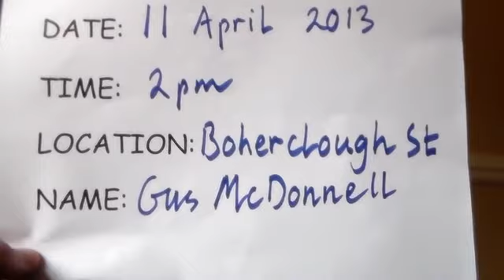Cashel Boys NS Gus McDonnell